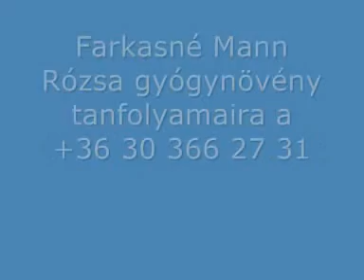Rózsika kertjében 3. rész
Gyönyörű és nagyon hasznos gyógynövények nőnek Farkasné Mann Rózsa gyógymasszőr Tata melletti gyógyfüves kertjében.